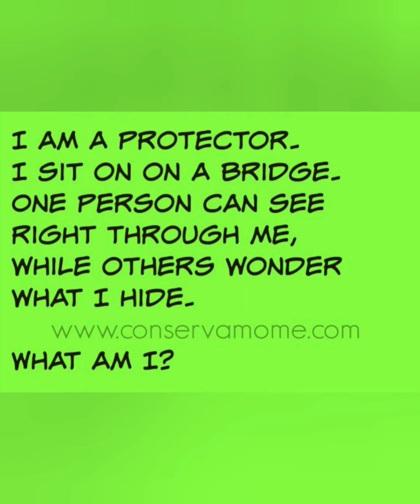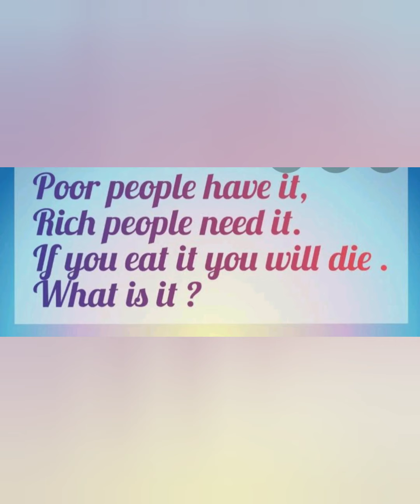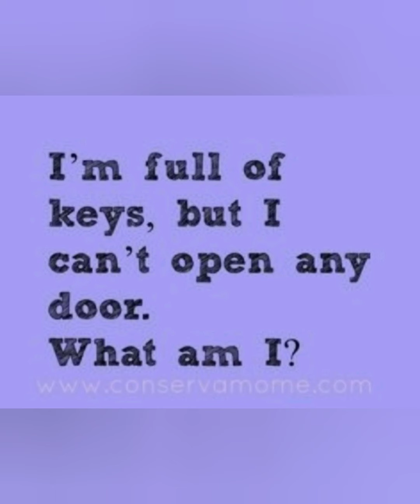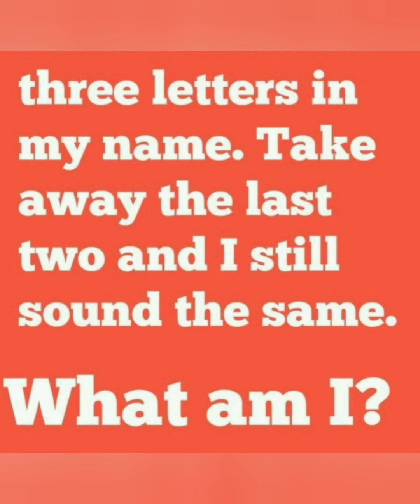See if u can solve these Riddles